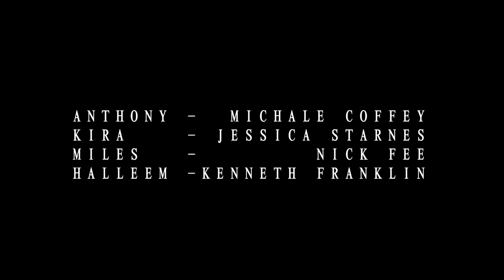The Pickup (A Short Film)